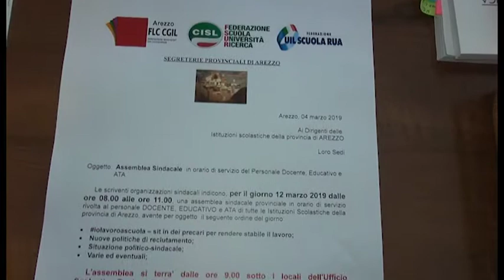Sos Arezzo Tv - Precari della scuola in agitazione, sistema rischia il collasso